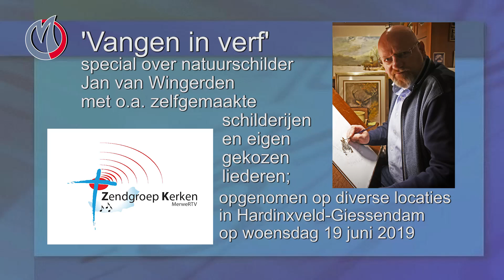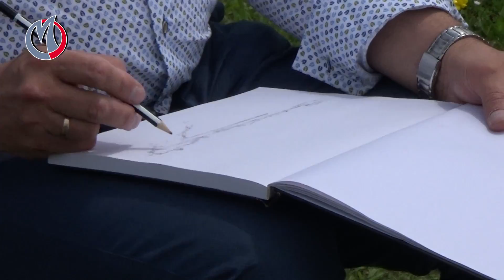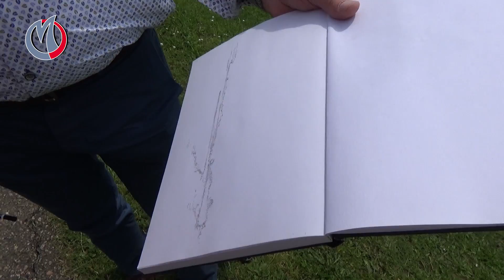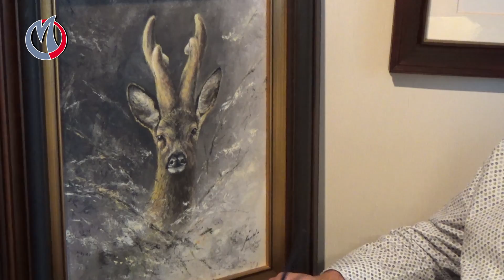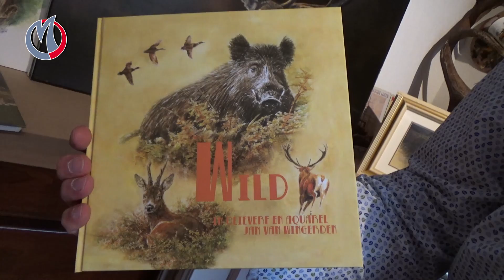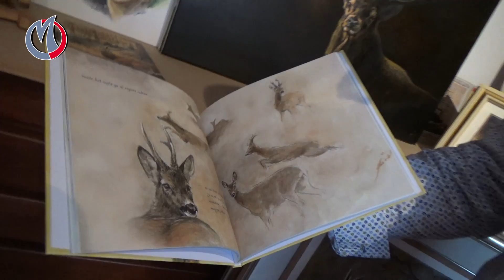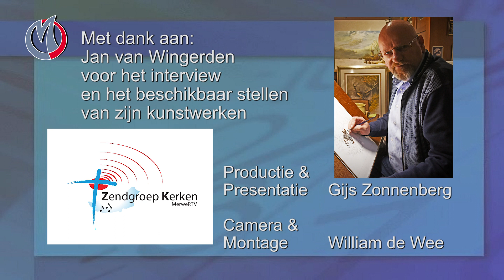ZK-161 Vangen in verf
ZK-161 Vangen in verf. Special over natuurschilder Jan van Wingerden met o.a. zelfgemaakte schilderijen en eigen gekozen liederen; opgenomen op diverse locaties in Hardinxveld-Giessendam op woensdag 19 juni 2019.

Met dank aan: Jan van Wingerden voor het interview en het beschikbaar stellen van zijn kunstwerken. Productie&Presentatie: Gijs Zonnenberg. Camera&montage: William de Wee.